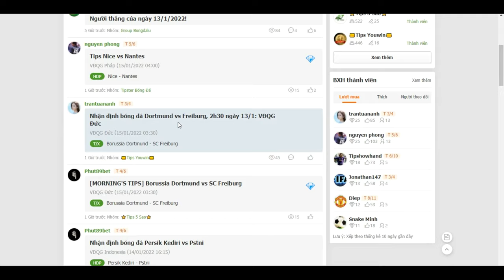Nhận định bóng đá Dortmund vs Freiburg, 2h30 13/1: VĐQG Đức- Bongdalu.com-truc tiep bong da hom nay